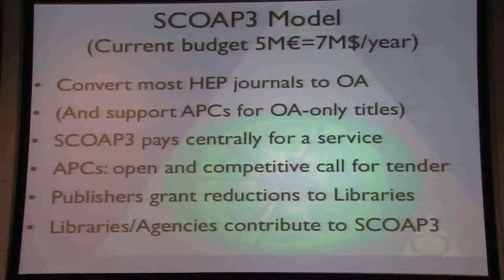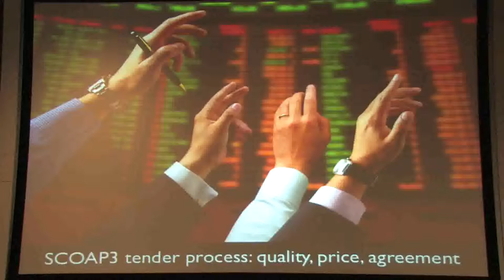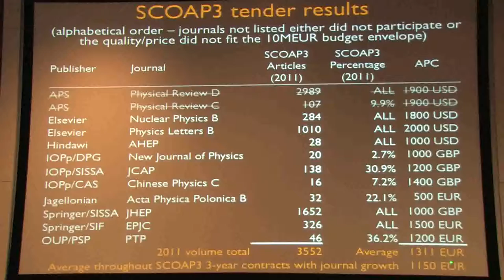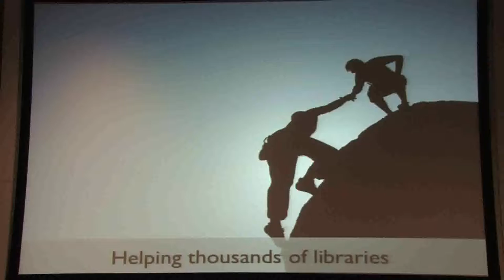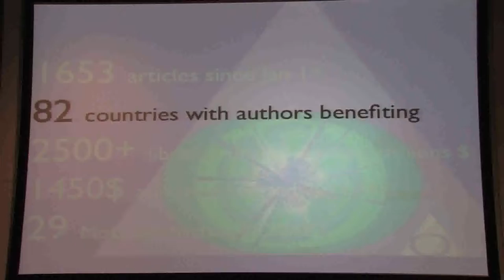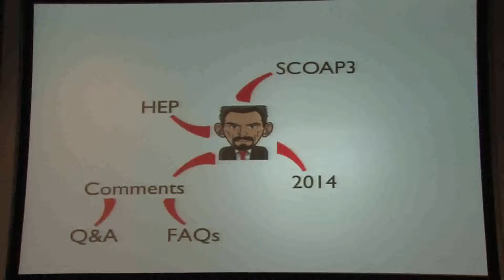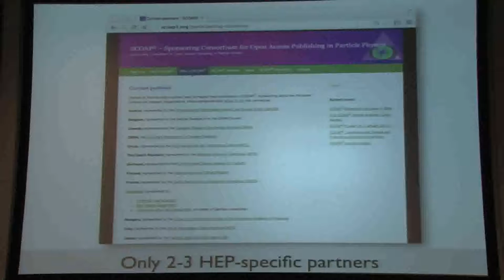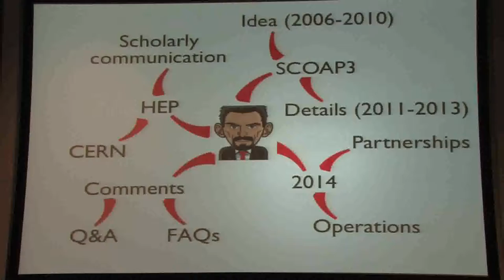2014 UNT Open Access Symposium, Featured Speaker Part 2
Salvatore Mele